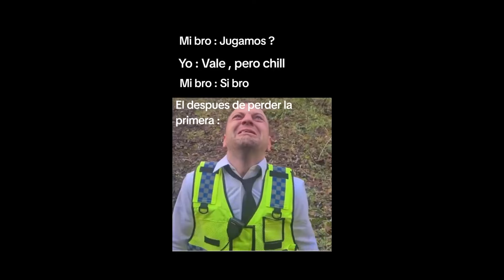Repartir la HERENCIA 🤑😜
😎 REDES, CÓDIGOS Y TIENDA!! 😎
🔅CÓDIGO de CREADOR en FORTNITE y EPIC GAMES ;D ➞ ABUZZPICK
🔅Usa mi CÓDIGO de CREADOR en PROJECTZ ;D ➞ ABUZZZ